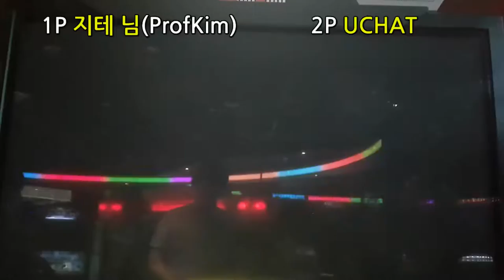갓 모드 S18 & S20 God Mode with UCHAT | 펌프 백과사전 Pump It Up Prime 2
갓 모드 싱글 18 & 싱글 20
God Mode S18 & S20

네... 망했어요... ㅠㅠ